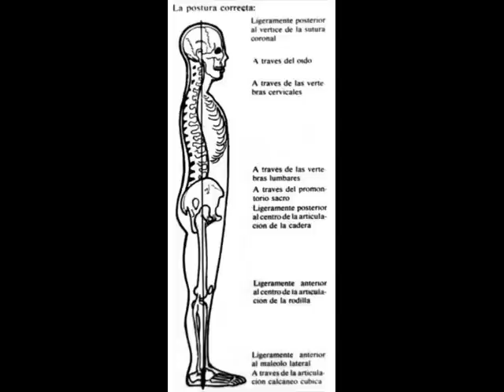SAM deutschlandradioKULTUR2254marionvanbebba ...newtown suggestions KHYA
Samkhya, also Sankhya, Sāṃkhya, or Sāṅkhya (Sanskrit: सांख्य, IAST: sāṃkhya) is one of the six orthodox (astika) schools of Hindu philosophy and classical Indian philosophy. Sage Kapila is traditionally credited as a founder of the Samkhya school. It is regarded as one of the oldest philosophical systems in India.[1]
The major text of this Vedic school is the extant Samkhya Karika circa 200 CE. This text (in karika 70) identifies Sāmkhya as a Tantra[2] and its philosophy was one of the main influences both on the rise of the Tantras as a body of literature, as well as Tantra sadhana.[3] The Samkhya school is dualistic and atheistic.
Sāmkhya is an enumerationist philosophy that is strongly dualist.[4][5][6] Sāṃkhya denies the final cause of Ishvara (God).[7] Sāmkhya philosophy regards the universe as consisting of two realities; Puruṣa (consciousness) and prakriti (phenomenal realm of matter). Jiva is that state in which puruṣa is bonded to prakriti through the glue of desire, and the end of this bondage is moksha. Samkhya does not describe what happens after moksha and does not mention anything about Ishwara or God, because after liberation there is no essential distinction of individual and universal puruṣa.
There are differences between Samkhya and Western forms of dualism. In the West, the fundamental distinction is between mind and body which are both inanimate or jaDa in Sāmkhya. In Samkhya, however, the dualism is between the real self (as puruṣa) and matter (prakriti). There are three possible states of existence of puruṣa: the liberated state when puruṣa has no connection with prakriti, the bonded state without life when puruṣa is bonded to 13 karanas but does not have a body, and the physical state as a living being or jiva when this jiva gets attached to a body. Therefore, the theory of rebirth or transmigration of the soul is inherent in Samkhya.

k night talk on tears